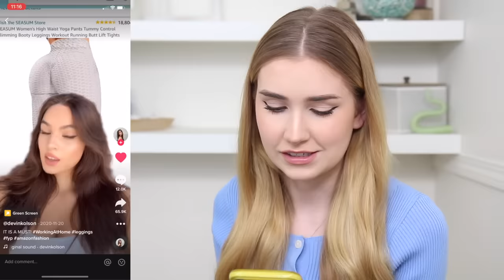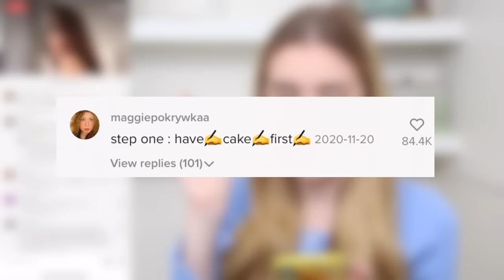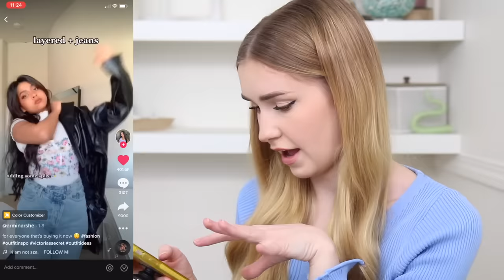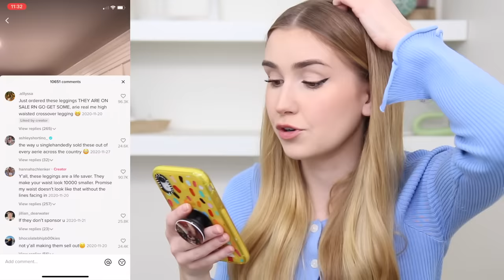Testing VIRAL TikTok Clothing Pieces !! *worth the hype?*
Today we are trying on viral TikTok clothing pieces !!
New Video's Fridays & Sundays :) !!

If You Want, My Other Socials :)